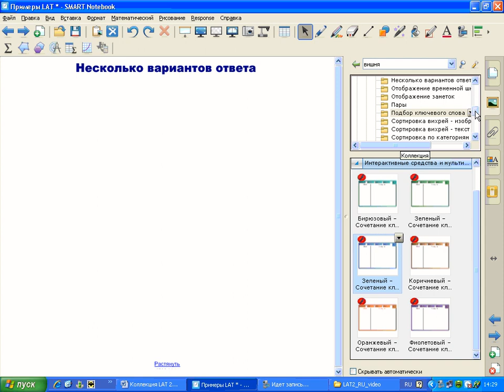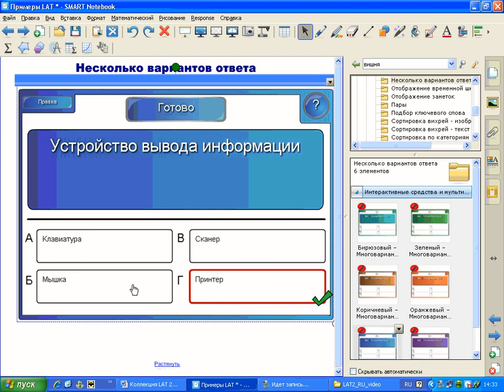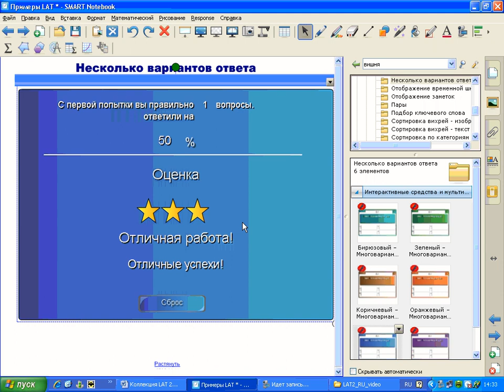Несколько вариантов ответа